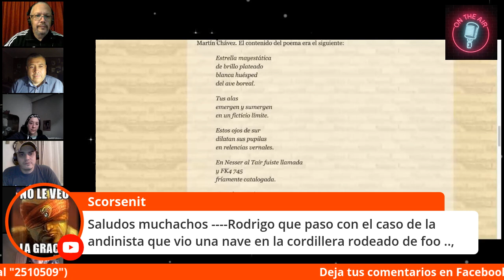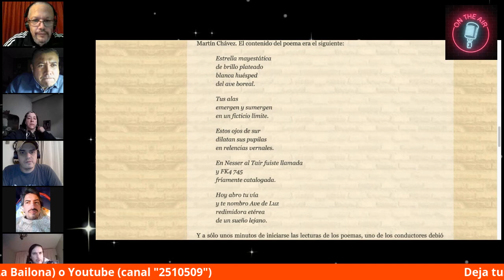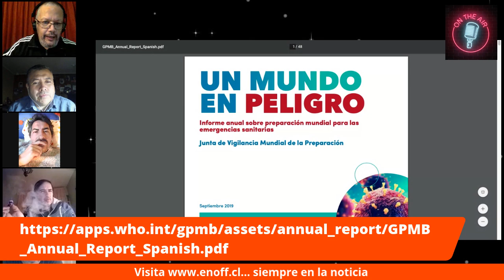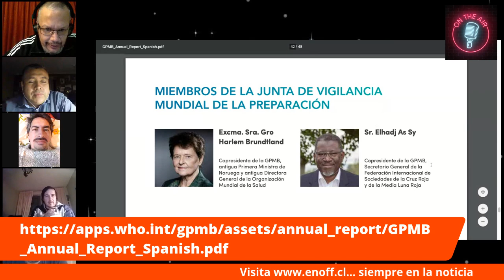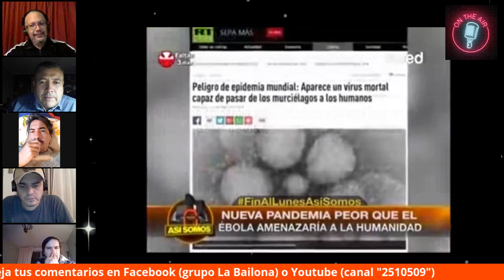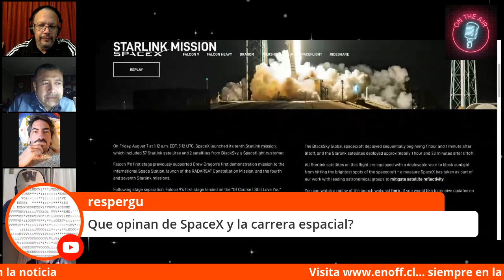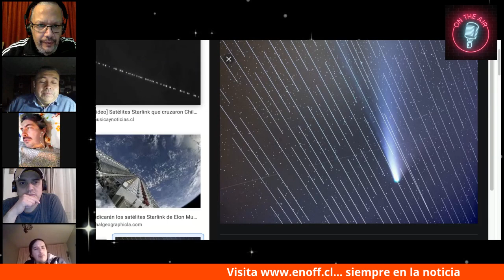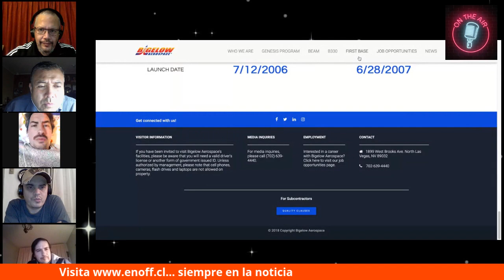Noches de Radio 02 (COMPLETO)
Noches de Radio, la versión completa debido a que la original sale en algunos reproductores de una menor duración